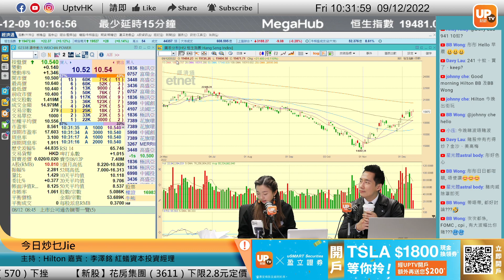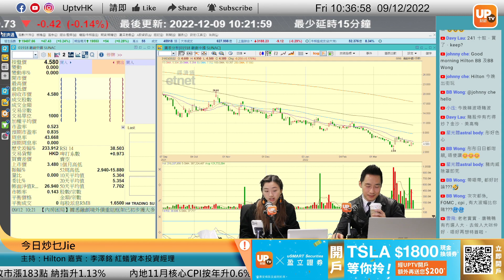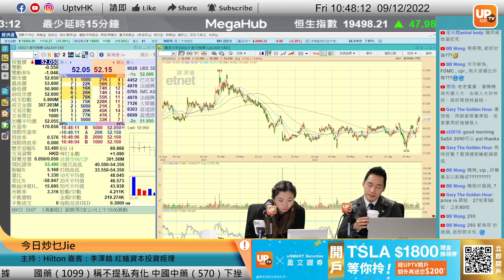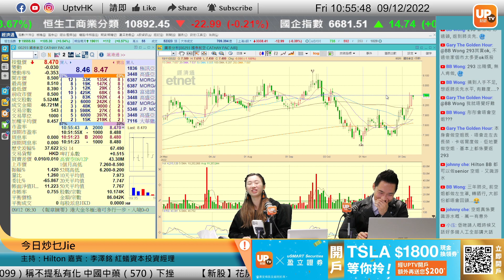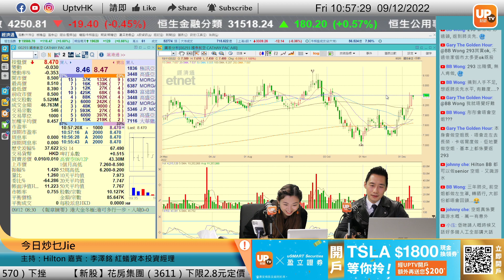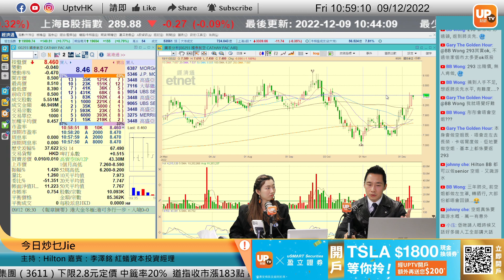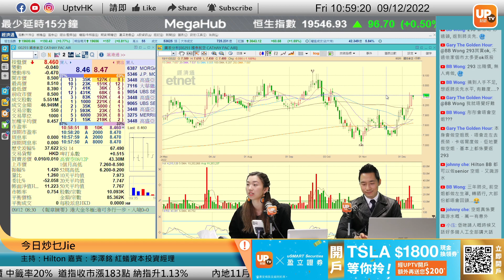濠賭股連日抽升 永利澳門走勢比銀娛強？《瞬間贏幾球》 9/12/2022 主持：Hilton 嘉賓：李澤銘 紅蟻資本投資經理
濠賭股連日抽升 永利澳門走勢比銀娛強？
逢星期一至五：上午10：00 - 11：00 時段播出

個股時間：
00:00
01:00
10:54 濰柴動力 2338
21:44 雅居樂集團 3383
26:47 阿里健康 241
37:00 銀河 27
43:00 國泰 293

 6個月港股LV1串流報價

▷ 牛牛號：UPTV財經 18213082
請多多支持各 UPTV主持
▷專家黃家俊 (黃家俊 Leo Wong)